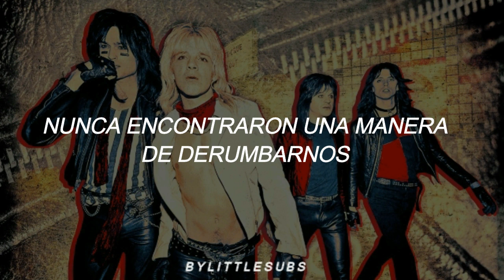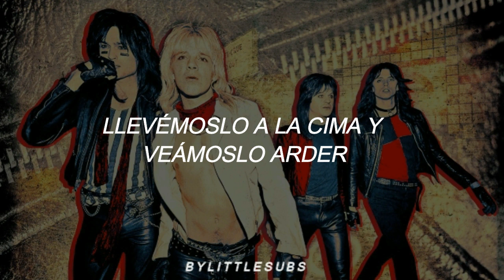Mötley Crüe Ft. Machine Gun Kelly- The Dirt (Est.1981) //Sub.Español//